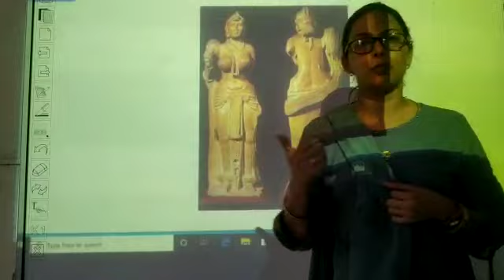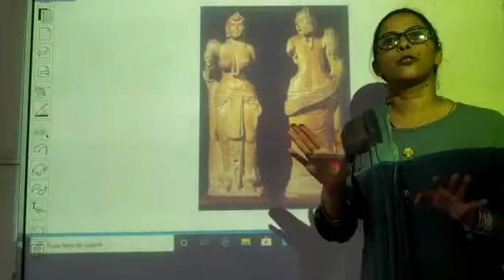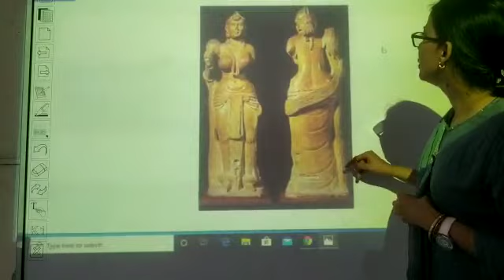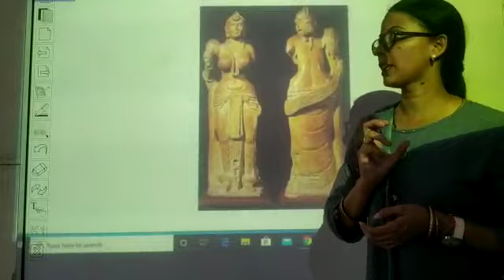YAKSHNI OF DIDARGANJ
CLASS- XI (FINE ARTS)